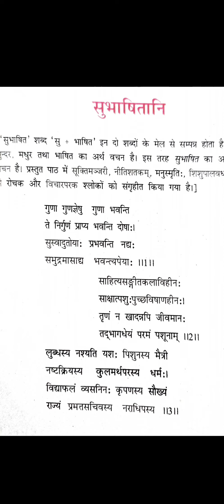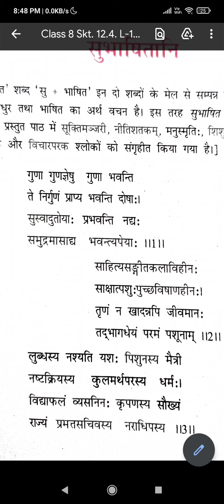Class- 8Skt. 12.4.21 L-1 H.Anuwaad P-1